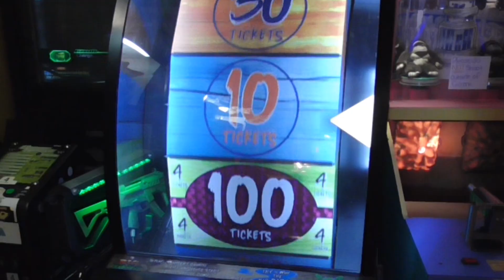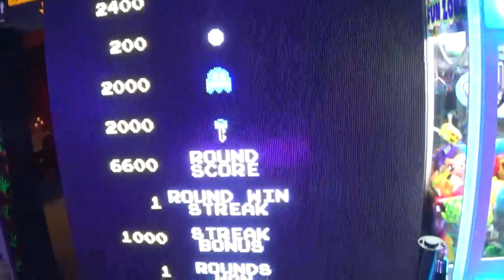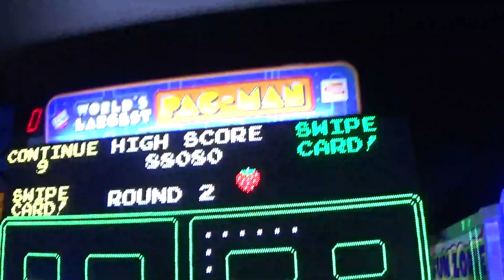World's Largest PAC-MAN at the Arcade!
Here I am playing the World's Largest PAC-MAN in the arcade!

Here are some more Atari games for you to enjoy!